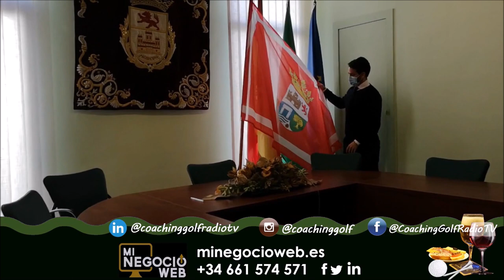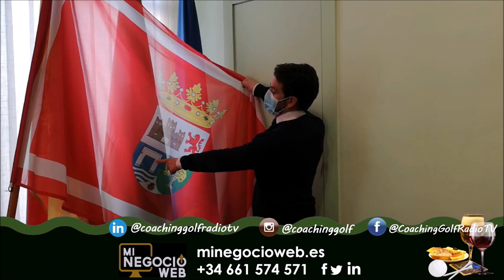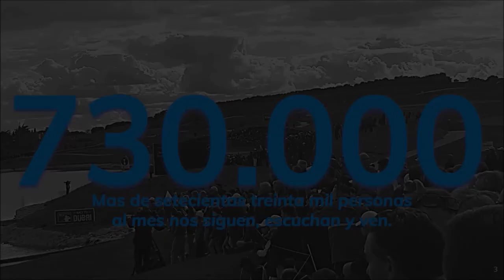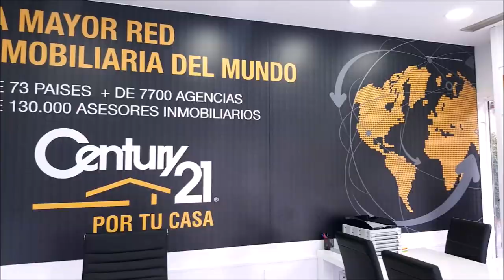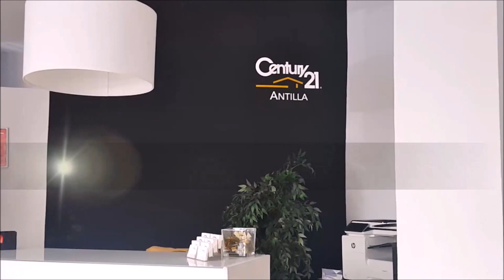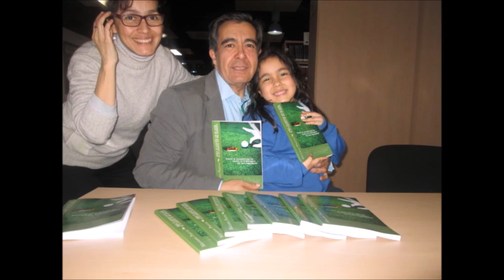137 TOMADO APERITIVO CON JOSE LUIS CABRERA ROMERO ALCALDE DE ALCARACEJOS, CAMINO SANTIAGO MOZARABE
• 4 años emitiendo
• JOSÉ LUIS CABRERA, ALCALDE ALCARACEJOS, LOS PEDROCHES, CORDOBA
Todos nuestros programas son
• Amenos
• Divertidos
• Vas a pasar un buen rato